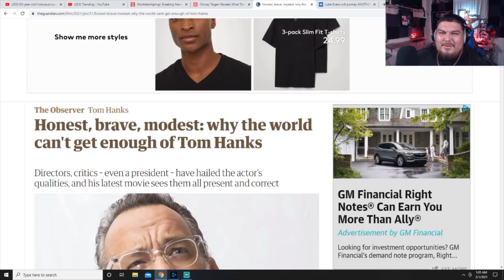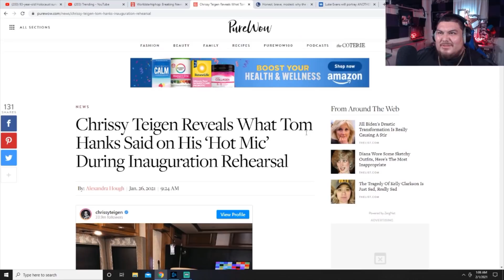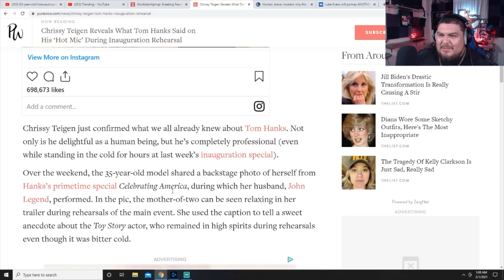Disney Casts LukeEvans & TomHanks In Evil Pinocchio Movie! Hollywood Agenda Exposed!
Help Keep The Channel Going You Can show Support By Donating to @ Cash.App/$MoeRoots